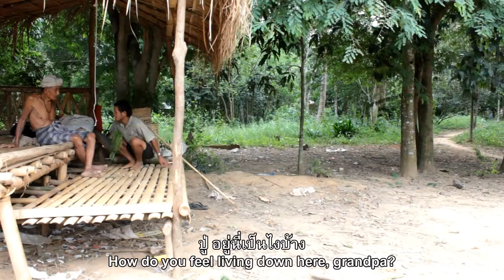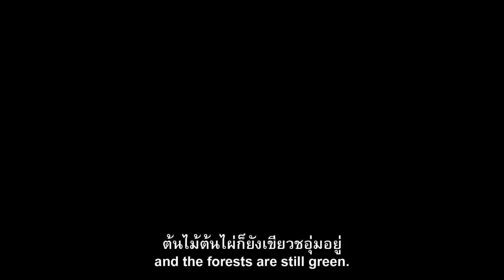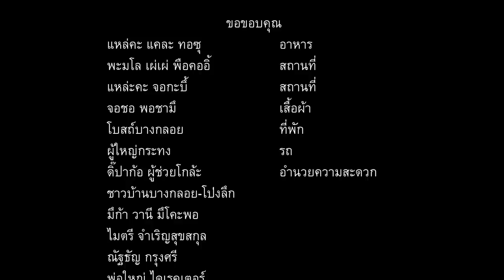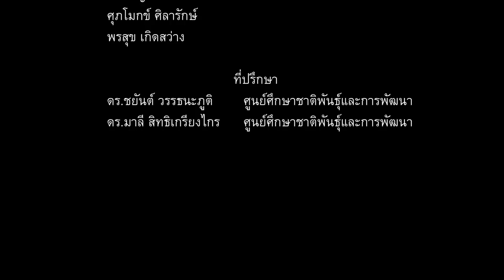way of Lives / วิถีชีวิต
วิถีชีวิต / ต้าควา
The Way of Lives / Hta Kwa
18 min Sub: TH/ENG
โครงการเกี่ยวก้อยปี 4

วิถีชีวิต เพราะทุกสรรพสิ่งล้วนคือวิถีชีวิต เมื่อเสียงเฮลิคอปเตอร์ดังใกล้เข้ามา พวกเขาต้องพรากจากผืนดินที่อยู่และทำกินมาแต่บรรพบุรุษ ภาพยนตร์โดยกลุ่มชาวปกาเกอะญอบางกลอยที่สร้างจากเรื่องจริงของคนบางกลอยในผืนป่าแก่งกระจาน โดยมีพอละจี "บิลลี่" รักจงเจริญ เป็นผู้มีส่วนสำคัญในการผลักดันให้โครงการเกิดขึ้นและประสบความสำเร็จ "วิถีชีวิต" ได้รับประกาศนียบัตรชมเชย รัตน์ เปสตันยี ควบคู่กับรางวัลพิราบขาวสำหรับภาพยนตร์ส่งเสริมสิทธิเสรีภาพจากเทศกาลภาพยนตร์สั้นครั้งที่ 18 ปีพ.ศ. 2557

The Way of Lives In the way of lives to live, everything means something. When the sound of helicopters comes near, they have to leave their homes and ancestors' lands. A film by a group of Karen villagers from Bangkloi that tells the true story of their village in Kaeng Kracharn forest, with 'Billy' Rakchongcharoen as a co-producer. 'The Way of Lives' received an R.D. Pestonji Special Mention Certificate and the White Dove Award for films that promotes rights and freedoms at the 18th Thai Short Film Festival in 2014.